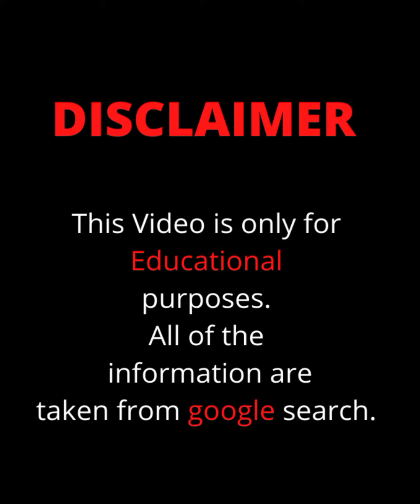Amber Diaz 🇺🇸... Biography, age, weight, relationships, net worth || plus size model.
Amber Diaz 🇺🇸... Wiki Biography,age,weight,relationships,net worth || Curvy model plus size